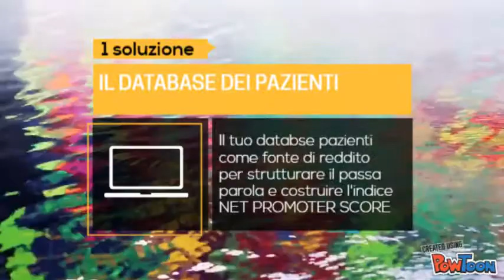Corso Bravo Dentista & Bravo Imprenditore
Sotto l'egida dell'Istituto Stomatologico Toscano del Prof. Ugo Covani si svolgerà il corso sul potenziamento dell'impreditorialità dei professionisti odontoiatri e dei loro team nelle date del 16-17 marzo e 13-14 aprile 2018. Per info Luca 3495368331